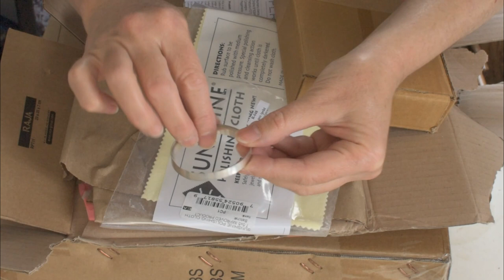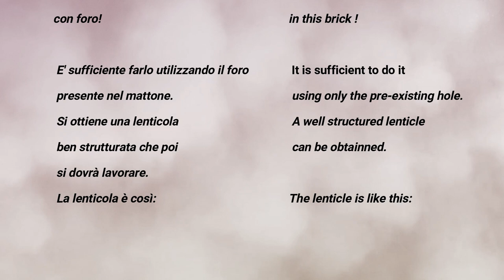UNBOXING NUOVI MATERIALI e come FONDERE L'ARGENTO FACILMENTE! (ENG. sub).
Nuovi materiali da Perles & Co e Amazon. Un trucco semplicissimo per fondere l'argento in modo rapido e sicuro. Ecco i temi principali di questo nuovo video. Leggi più sotto per la lista dei materiali!

IS YOUR LANGUAGE ENGLISH? Most of my videos are SUBTITLED. Don't miss them!

- Pentola per tenere in caldo il pickle
- Mattone isolante bianco con foro